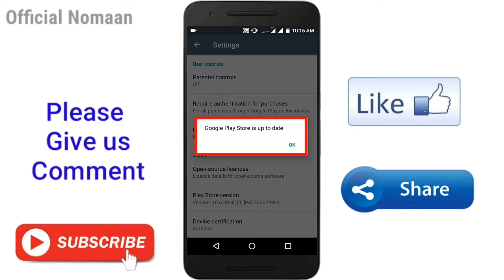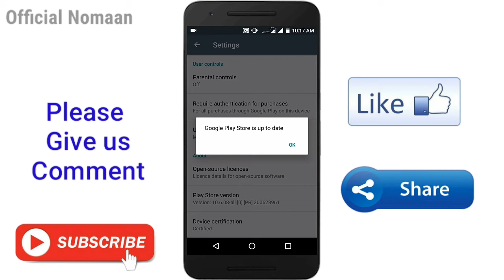How to Upgrade Old Version Play Store to New Version.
{ Wait for My Next Video Till then Take Care Bye. }